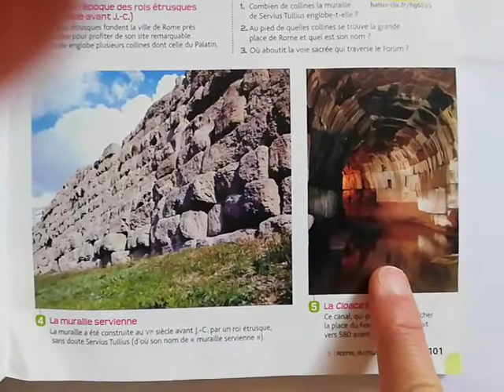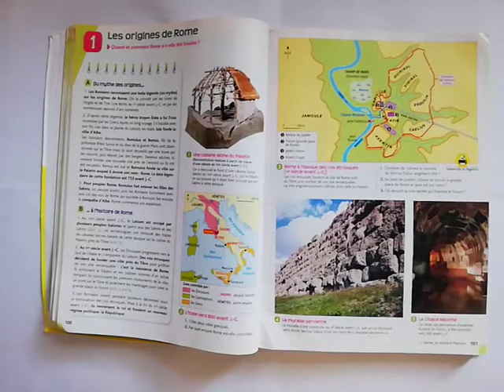LA CRÉATION DE ROME : VERSION ARCHEOLOGIQUE